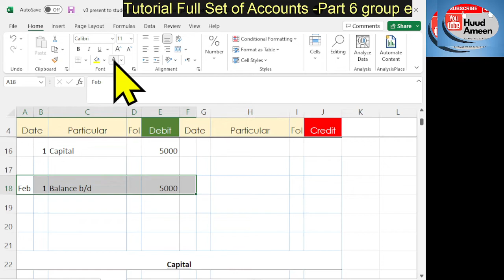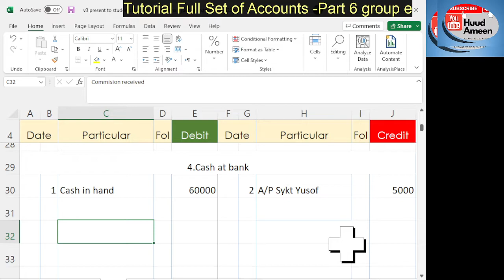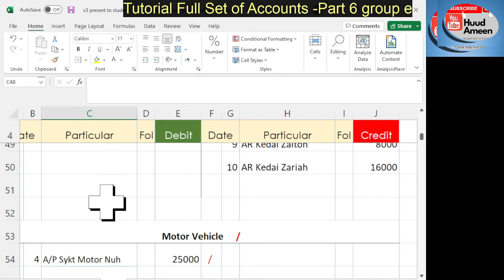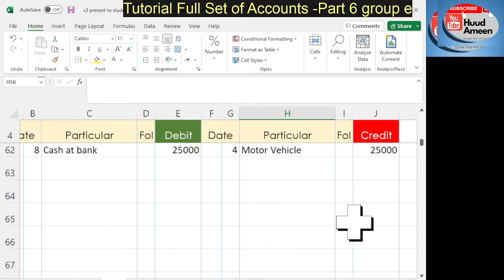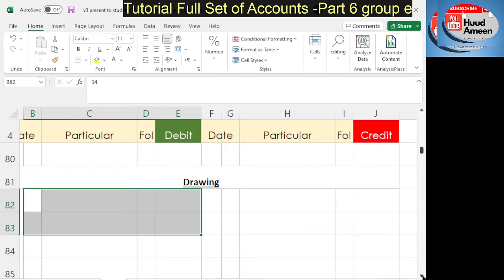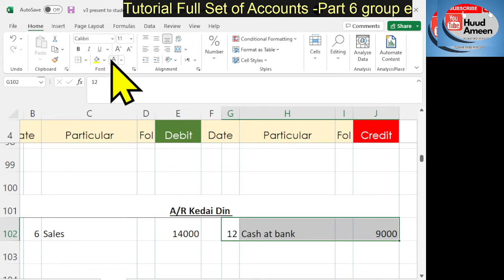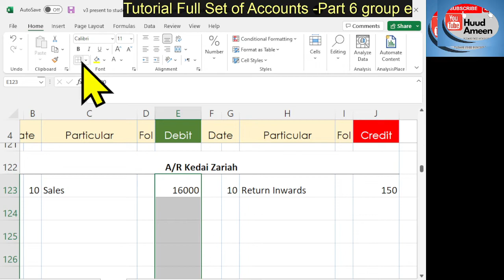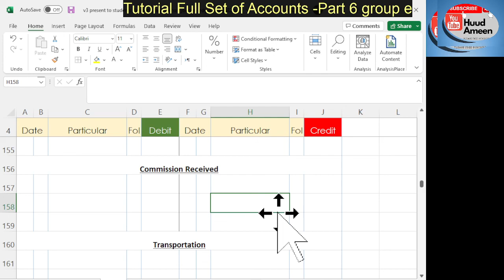Part 6 Assignment Full Set of Accounts DSM 1E ledger Question and Answer 8 Dec 2022